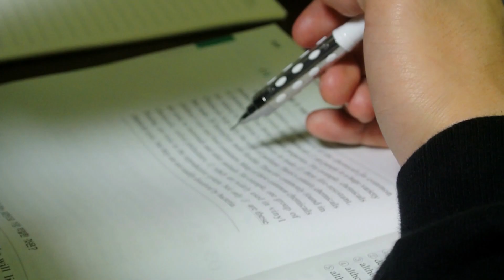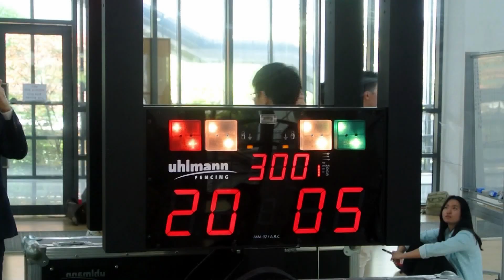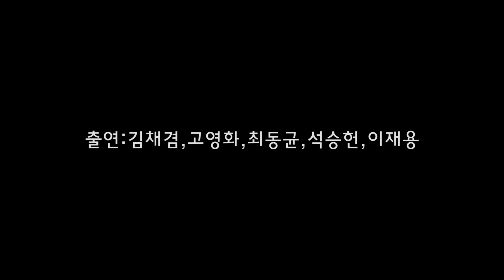연세창립 130주년 기념 UCC 공모전 최우수상 - 연세는 '바람'이다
연세창립 130주년 기념 UCC 공모전 최종 발표 - 최우수상

▶ 팀 명: Typhoon Production
▶ 주 제: 연세는 '바람'이다.
▶ 작품 설명: 연세는 언더우드 선교사님과 세브란스님 등의 작은 바람(願)으로 시작하여, 130년간 수많은 사람들(국민들, 그리고 선배님들, 교직원들 등)의 바람(願)과 함께 하나의 거대한 바람(風)이 되어 현재 대한민국을 휩쓸고 있습니다. 사람들은 연세에 열광하고, 연세를 바랍니다. 그리고 연세는 우리의 ‘바람(願)’에 의해 돌아가고, 또한 연세의 ‘바람(風)’은 우리의 바람(願)을 이룰 수 있게 도와주고, 꾸준히 사람들이 연세를 바라도록 만듭니다. 연세라는 거대한 바람의 원동력이 무엇인지, 그 동안 무슨 일이 있었는지, 우리가 연세에게, 연세가 우리에게 무슨 존재인지 130년의 의미와 함께 연관지어 표현해보았습니다.